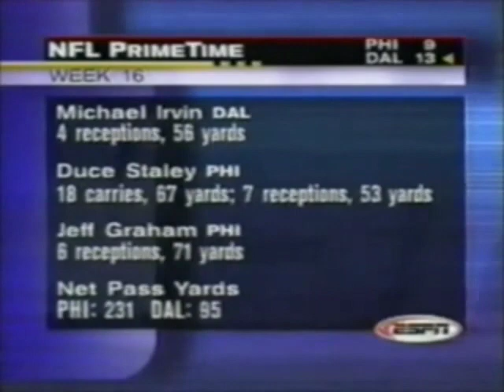Eagles vs Cowboys 1998 Week 16